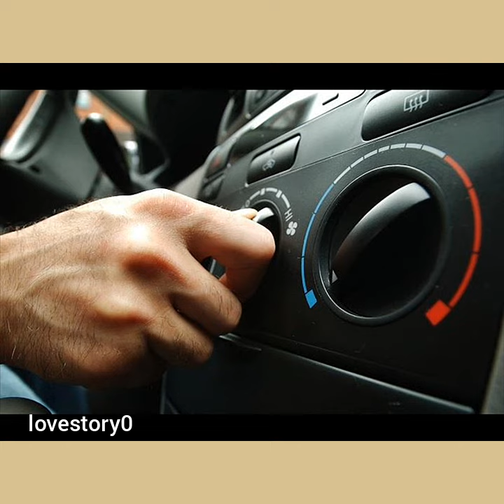نصيحة ماذا تفعل عند تشغيل مكيف السيارة